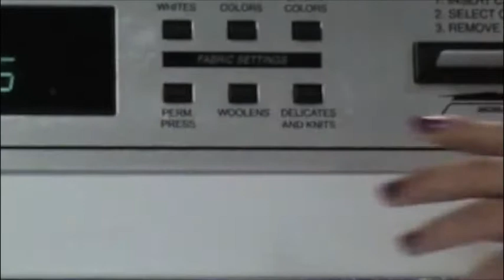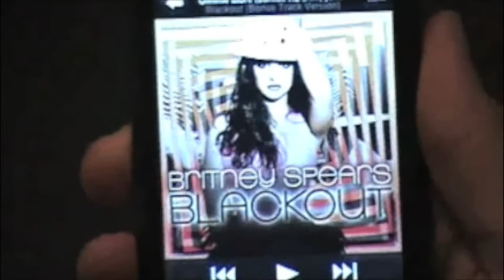Final Art Project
Final Art Project. Requirements: 1 minute in length and no editing allowed